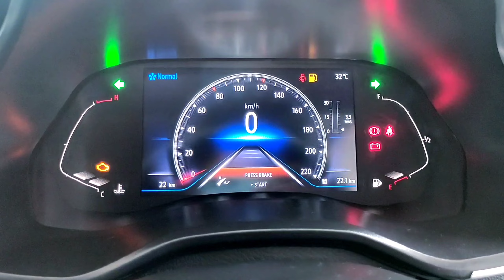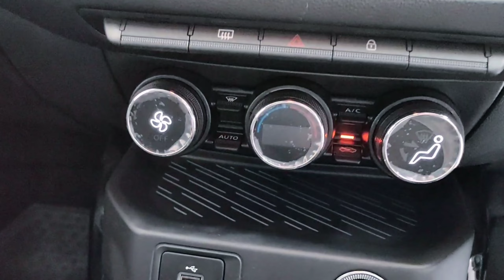New KIGER FACELIFT!!! | Renault KIGER || Harsh verma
For any RENAULT CAR

CONTACT- Khatwani Motors

ADDRESS - No 477, Katangi Rd, Dixit Colony, Karmeta Jabalpur (M.P) 482002